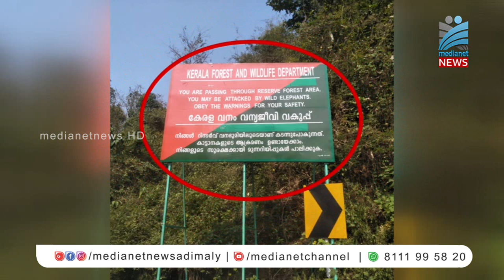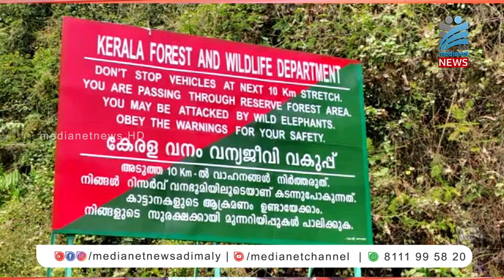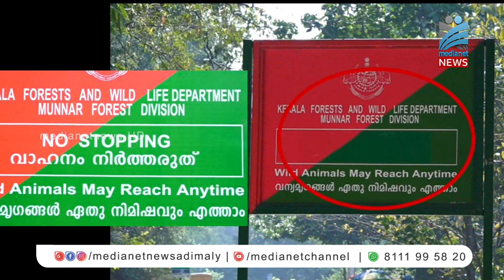വനംവകുപ്പ് സ്ഥാപിച്ച ബോര്‍ഡുകളിലെ വിവാദ പരാമര്‍ശം വ നീക്കി.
പ്രതിഷേധങ്ങള്‍ ഫലം കണ്ടു.കൊച്ചി-ധനുഷ്‌കോടി ദേശീയപാതയില്‍ നേര്യമംഗലം വനമേഖലയില്‍ വനംവകുപ്പ് സ്ഥാപിച്ച ബോര്‍ഡുകളിലെ വിവാദ പരാമര്‍ശം വനംവകുപ്പ് നീക്കി.വനമേഖലയിലെ റോഡിന്റെ വശങ്ങളില്‍ വാഹനങ്ങള്‍ നിര്‍ത്തിയിടരുതെന്നായിരുന്നു വനംവകുപ്പിന്റെ നിര്‍ദ്ദേശം.